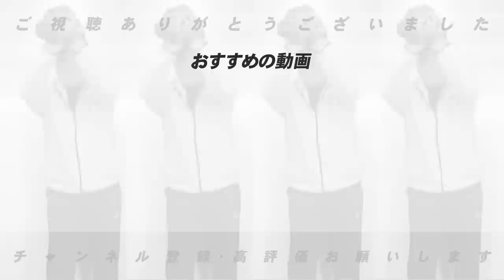【日本ハム】新庄監督が"全勝宣言"も4失策でまさかの大敗『プロは練習の時から失敗してはいけない』高木豊が日本ハムの課題を語る！【プロ野球】